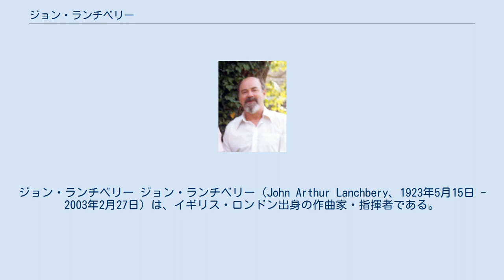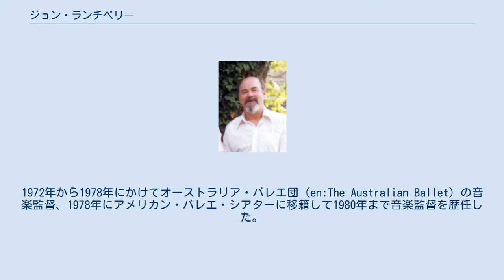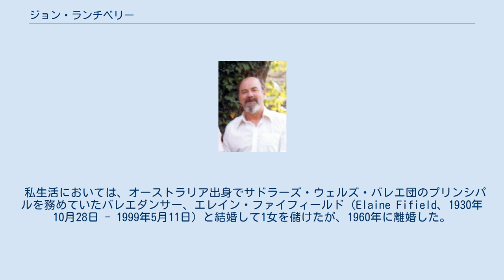ジョン・ランチベリー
ジョン・ランチベリー ジョン・ランチベリー（John Arthur Lanchbery、1923年5月15日 - 2003年2月27日）は、イギリス・ロンドン出身の作曲家・指揮者である。
主にバレエ音楽の分野で活躍し、舞台の指揮やバレエ音楽の編曲で名高い。
 1923年にロンドンで生まれ、8歳からヴァイオリンのレッスンを始め、作曲を手掛けるようになった。
奨学金を受けて王立音楽アカデミーへ進んだが、第二次世界大戦の勃発によって中断せざるを得なくなった。
学業に戻った後、アングロ・ソビエト音楽新聞（Anglo Soviet Music Press）という音楽出版社でアルバイトに従事した。
 25歳のとき、メトロポリタン・バレエ団の音楽監督に就任し、2年間その地位を務めた。
1951年、同年に死去したコンスタント・ランバートの後任としてサドラーズ・ウェルズ・バレエ団の指揮者となり、1960年から1970年まで、ロイヤル・バレエ団の首席指揮者を務めた。
1972年から1978年にかけてオーストラリア・バレエ団（en:The Australian Ballet）の音楽監督、1978年にアメリカン・バレエ・シアターに移籍して1980年まで音楽監督を歴任した。
その後はフリーランスの立場となって、世界各地でバレエ音楽の編曲家や舞台の指揮者として活動した。
 ランチベリーは、オペラ作品のバレエ化（ホフマン物語、メリーウィドウ、こうもり）を手掛けた最初の人物だった。
1960年代には映画音楽の作曲に関わり、1977年にはハーバート・ロス監督作品『愛と喝采の日々』の音楽を担当した。
また、無声映画の伴奏音楽として、D・W・グリフィス監督の『國民の創生』（1915年）、ジョン・フォード監督の『アイアン・ホース』（en:The Iron Horse (film)、1924年）の2作を手掛けている。
 ランチベリーはバレエ指揮者として評価が高く、編曲者としても優れていた。
バレエ音楽の録音にも取り組み、ウィーン交響楽団との『白鳥の湖』（ヌレエフ演出版による同名映画のサウンド・トラック盤）やフィルハーモニア管弦楽団との『白鳥の湖』、『眠れる森の美女』、『くるみ割り人形』などを指揮した。
 私生活においては、オーストラリア出身でサドラーズ・ウェルズ・バレエ団のプリンシパルを務めていたバレエダンサー、エレイン・ファイフィールド（Elaine Fifield、1930年10月28日 - 1999年5月11日）と結婚して1女を儲けたが、1960年に離婚した。
1991年には大英帝国勲章を授与された。
その後2002年にオーストラリアの市民権を取得し、メルボルンに定住した。
彼はその地で2003年2月27日に死去している。